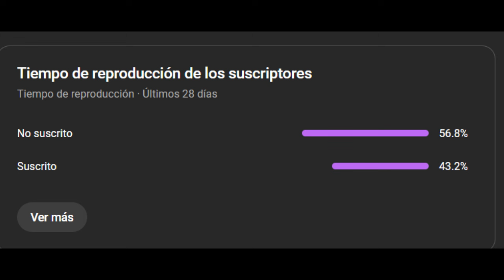REFUERZO RED SOX, LUIS SEVERINO a BOSTON en 2025? RELEVISTA SENSACIÓN | MLB NOTICIAS HOY